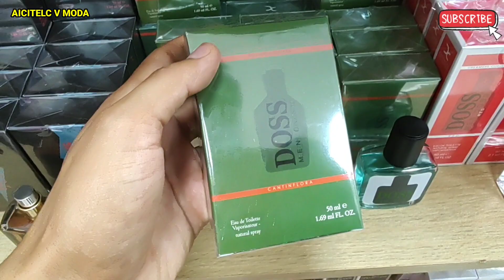😱PERFUMES ECONÓMICOS $15.- PERFUMES IGUAL AL AROMA ORIGINAL ALTA CALIDAD/HAZ NEGOCIO